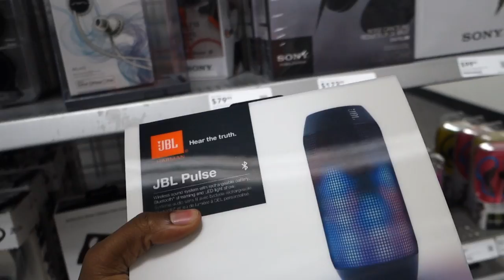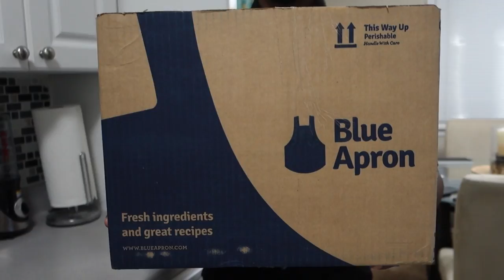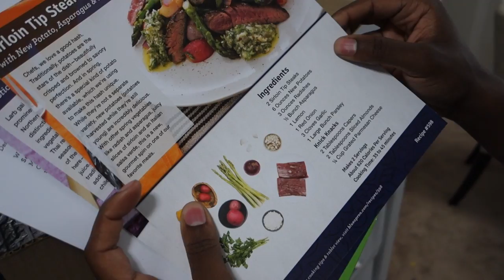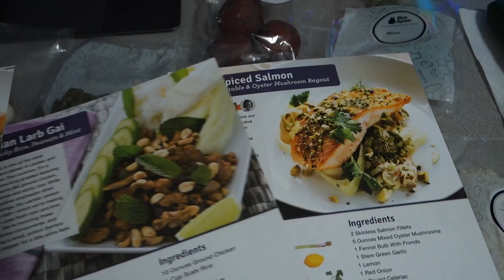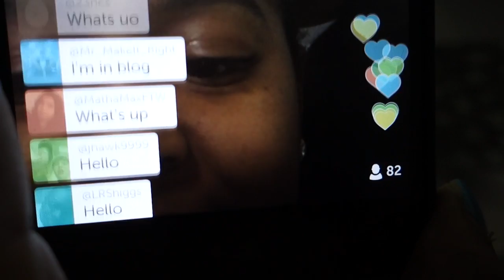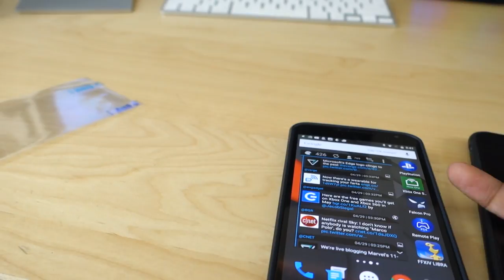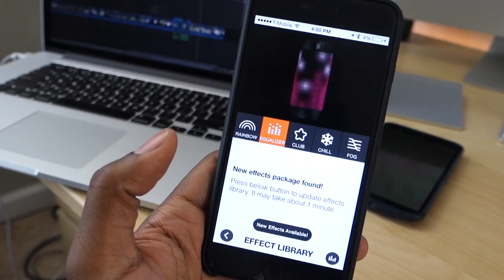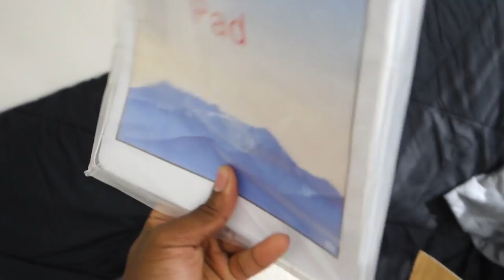New Tech and Food! - UrAvgCouple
First 100 viewers will get two meals off their Blue Apron order free!

Watch as we go to Best Buy to pick up some new tech to use while we do the unbelievable... cooking at home! We finally take the leap into making our own dishes for once and it turned out pretty well! I also go over some of my current daily drivers, like the iPhone 6 Plus, Galaxy S6 and the Nexus 6.

JBL Pulse Speaker ($150 on amazon!)
Spigen Neo Hybrid EX Bumper for Galaxy S6
Wing Zero Custom Gundam